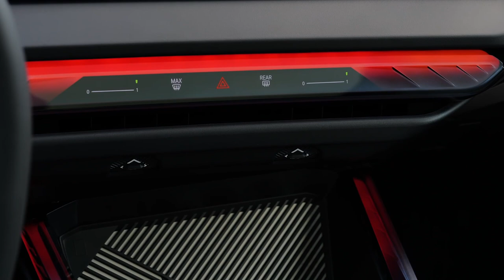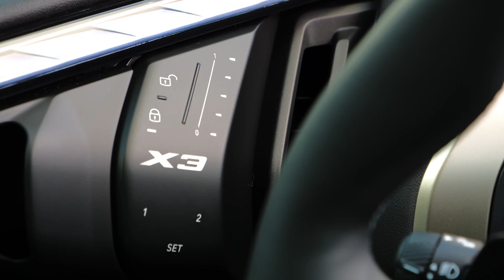The NEW 2025 BMW X3 20 xDrive | Exterior, Interior & Drive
This is the new 2025 BMW X3 xDrive in Tanzanite Blue.